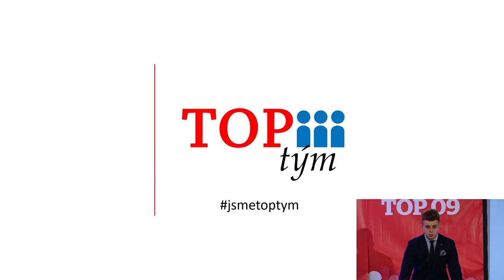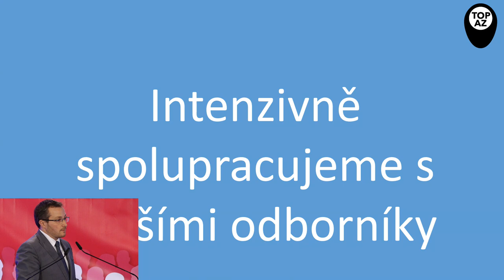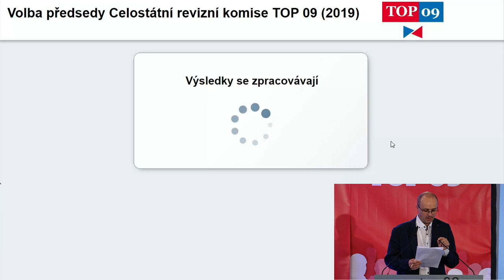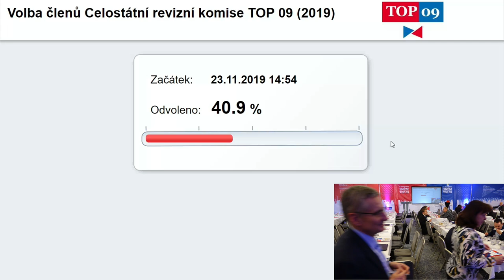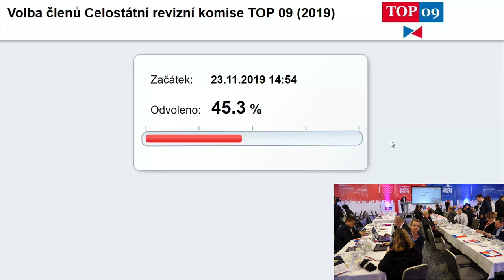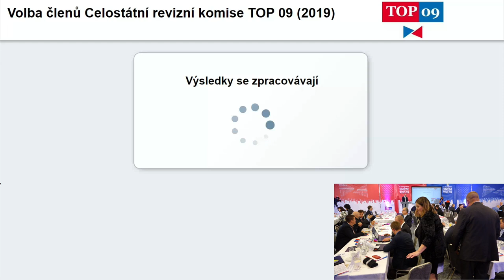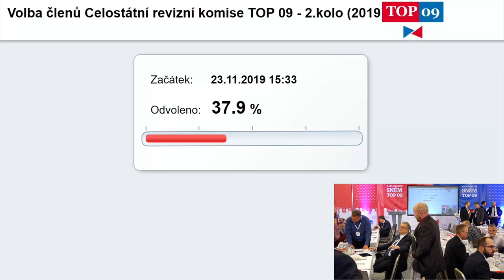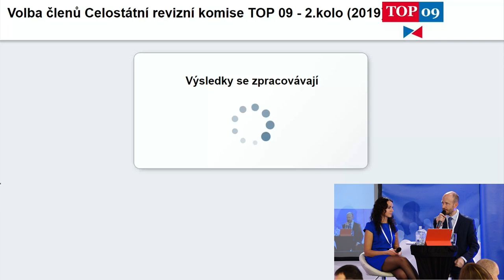6. Celostátní sněm TOP 09 - den 1.